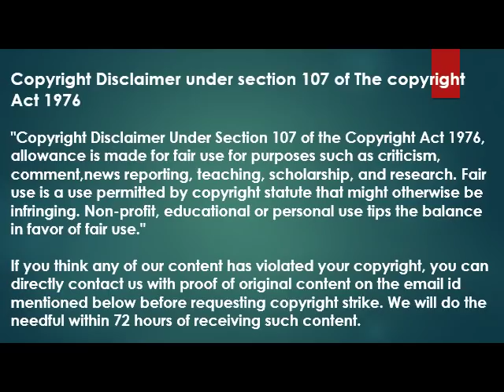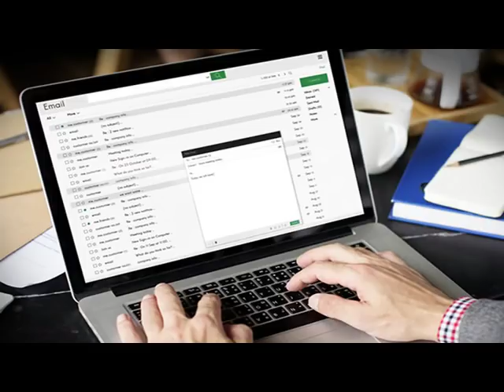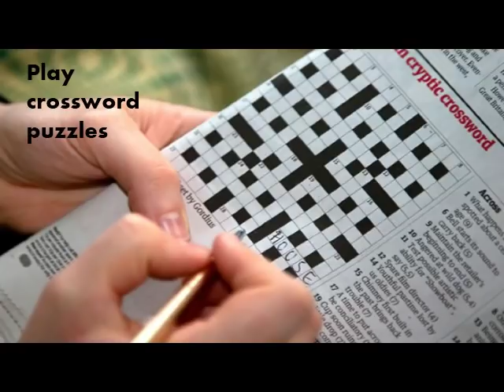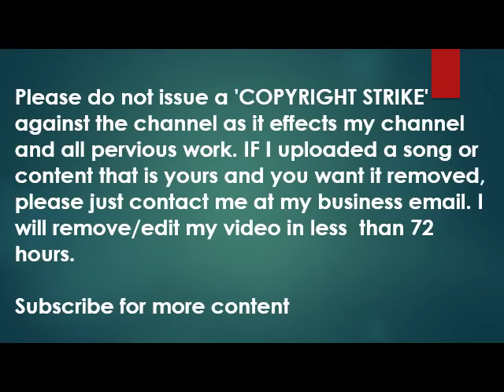How To Improve Brain Or Memory Power To Achieve Success In Studies Or Life. Increase Success Rate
Boosting memory power. How to do guide for exercises, meditation

Have you ever noticed that some people remember a small thing & some people remember new things quickly & easily?
Do you also want to learn to do this, you can also do this for that you have to activate your mind.
So today I tell you some tips hence by following these tips you can improve your brain power.
* Exercise:-
Exercise not only keeps your body fit but mind also exercise.
If you don't do regular exercise then arteries becomes weak who supplies the oxygen to the brain.
The arteries becomes block due to saturation of plaque and restrict the oxygen supply.
So to be away from it do regular exercise and walk.
* Remove stress:-
Avoid such thing which is responsible for causing stress, tension, anger.
Excess stress causes depression.
Depression slows down the memorizing power & ultimately you can't concentrate on anything.
So to be away from it take advice of professional doctor.
* Take good sleep:-
Daily take 7-8 hours of sleep which increases your memory power.
Due to proper sleep your brain works actively & you can easily mug up anything.
Proper sleep boost up the memory power & sharpen the memory.
* Write the things you need:-
If you want to remember any important information, then write it down.
By writing two can easily remember things.
By writing the oxygen flow is good in our body & the brain becomes sharp.
For that you can starts writing email or blogs, which ultimately increases the remembering capacity of our brain.
In research it is found that music helps in recalling the memories, which really a good idea.
If you remember something while listening to a song, then you can recall your memory by playing that music mentally.
* Energy for the brain:-
As our body requires energy for doing any activity.
Some phenomena applies for the brain.
Brain also need energy for sharpening the memory.
50-60% of brain weight contains fat.
Understand things:-
Many times we cannot remember what we read but remember the things after seeing it like photographs, charts etc.
If you do not remember anything then you can make an image of it in mind & remember that things.
* Teach others:-
If you want to remember anything then read it loudly.
Same like that in research it is told that when we teach something to others, this thing will sit well in your brain.
This means that by teaching to others you can sharpen your memory easily.
* Play crossword or puzzle card:-
In studies it is found that the regular use of this makes your brain more active.
Hence daily play crossword puzzle in newspaper, solve the quiz and also play card games.